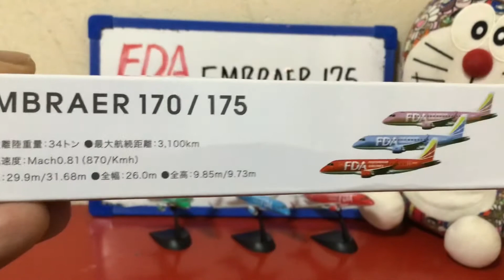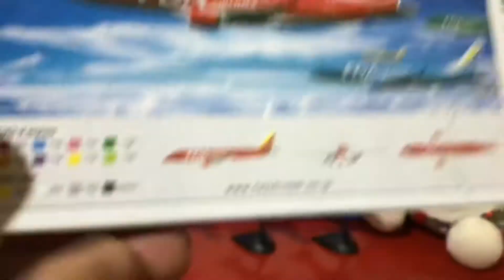FDAのERJ-175旅客機10号機シルバーのご紹介 Fuji Dream Airlines Embraer 175 model plane 10th plane Silver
今回、FDAのERJ-175旅客機10号機シルバーを紹介します。
塗装がよくてカッコいい旅客機です。

I want to introduce Fuji Dream Airlines ERJ-175 Airplane
It is a cool airplane